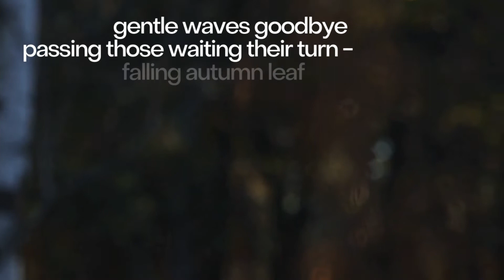haiku poems about nature | short autumn poem | Autumn Waves | haiku examples about nature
Autumn Waves is a haiku poem about nature.  This short autumn poem is part of Chris Loud's 365 days of Poetry and is a haiku example about nature and fall.  Watching leaves falling during this time of year can be mesmerizing and inspiring.